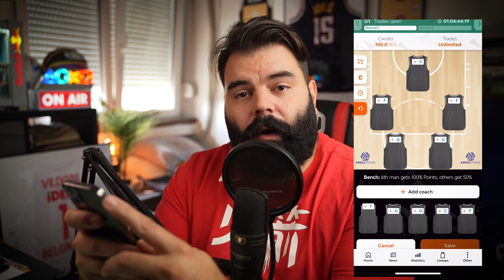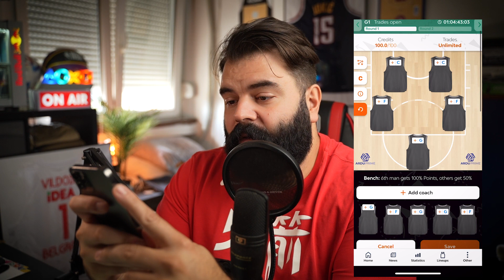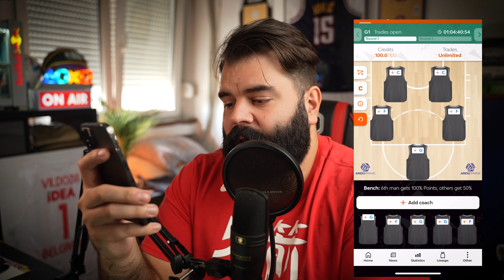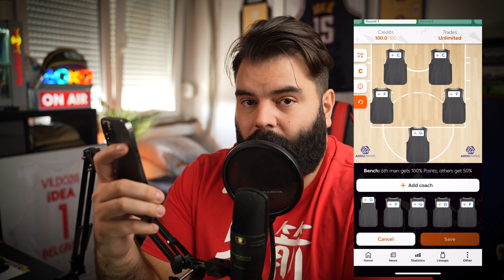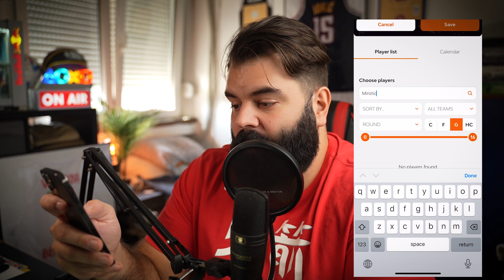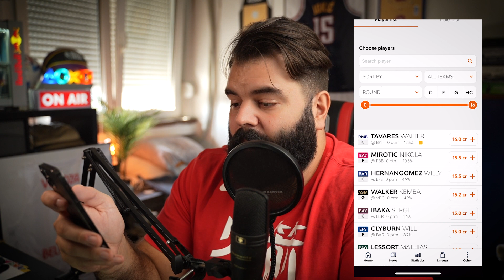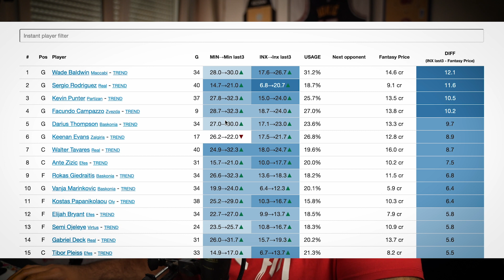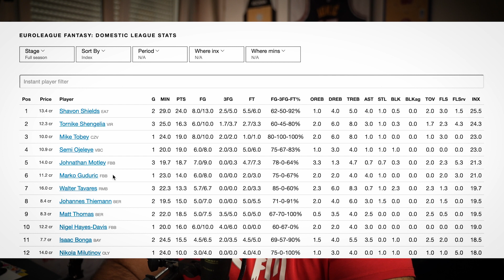Courtside Talks - (SRB) - Euroleague Fantasy talks!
FANTASY MASTERI EUROLEAGUE:
*Euroleague Fantasy Masteri - kod: 3EC07882*